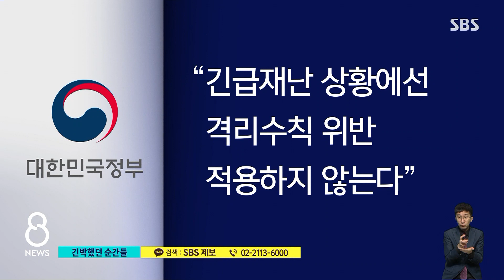CCTV 속 긴박했던 제주 지진 당시…격리자엔 잘못 안내 / SBS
어제(14일) 오후 제주도 서남쪽 바다에서 규모 4.9의 지진이 발생한 뒤 규모 1~2 정도의 여진이 10차례 넘게 이어졌습니다. 제주 전역이 흔들렸던 어제 상황에 대해서는 추가로 제보가 들어왔는데, 자가격리자의 경우 대피하지 못하도록 잘못 안내받은 경우도 있었습니다.
김민정 기자가 전해드립니다.